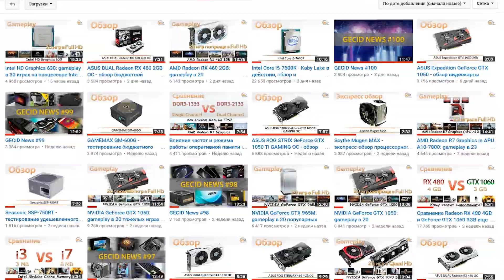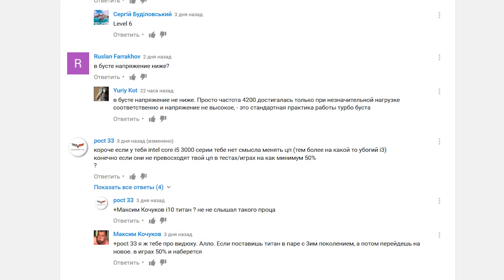Подпишись на канал! Выиграй подарки от Fractal Design!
Как только будет достигнут следующий юбилейный рубеж, мы опубликуем новое видео с простым заданием, выполнив которое вы автоматически становитесь участником розыгрыша трех полезных призов от  Fractal Design. Главные призы представлены в виде корпуса Fractal Design Define S с шумоизоляционной конструкцией и "золотого" блока питания Fractal Design EDISON M 650W. Третье и четвертое место поощряется двумя тихоходными вентиляторами Fractal Design DYNAMIC X2 GP-14.